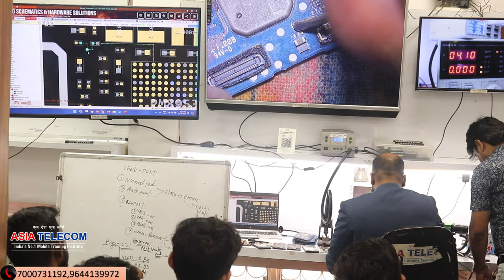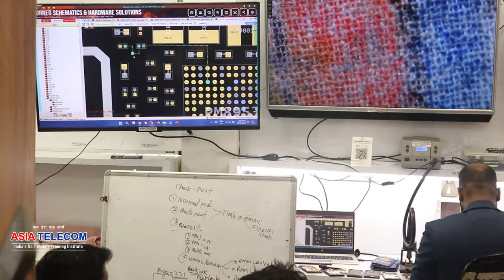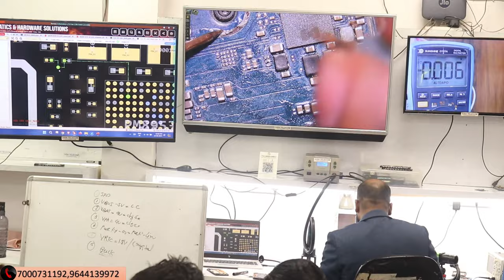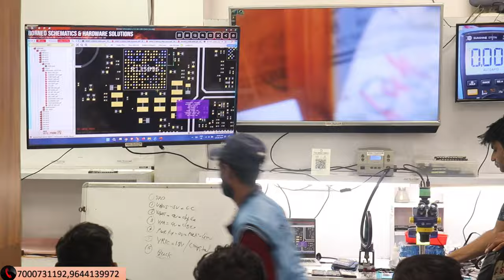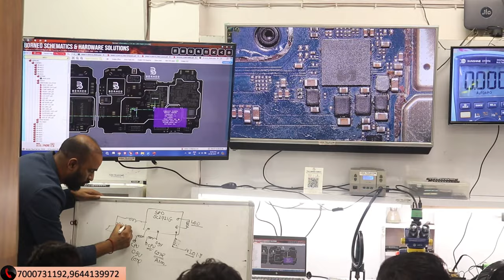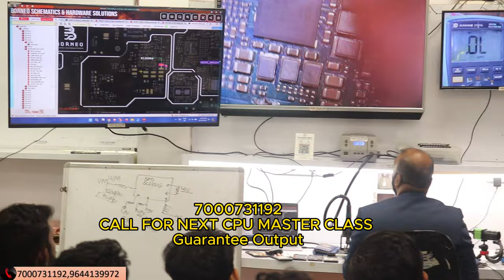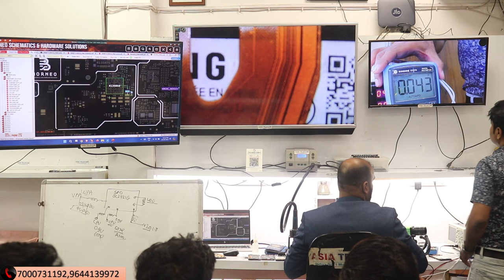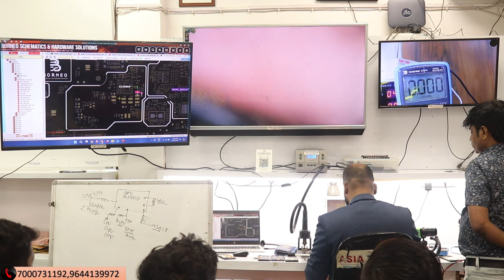SPRD CPU BOOT SEQUENCE✅ - Dead Repair ➡️ in Live Class 💯-कैसे ON करे set सीखो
Join our Next CPU MASTER CLASS
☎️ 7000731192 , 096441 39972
सिर्फ़ थ्योरी से रिपेयरिंग नहीं होती

Life Time Backup
FREE MESS + FREE HOSTEL
FREE 5G UPDATE COURSE
FREE IPHONE 6 TO 14 PRO MAX
💯10+ YEARS EXPERIENCE - WORLD CLASS TEACHER

101% Guarantee Hand Skill + Chip Circuit Base Experience Institute

✅BUY BOOK
Hardware & Software - single click buy